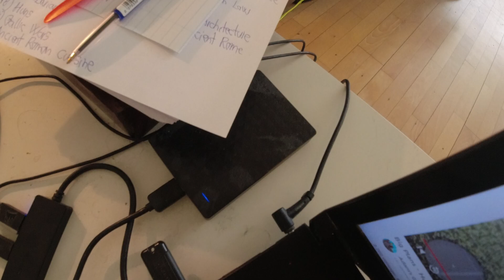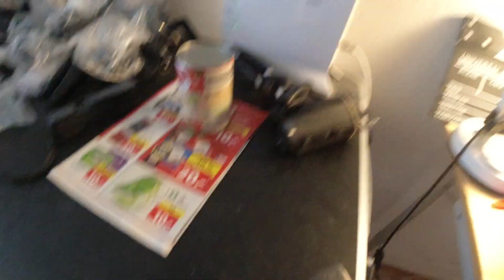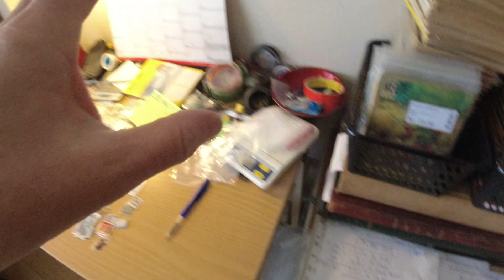MongoTV_5806 - John Venter På Bedre Tider - Del 490 - Dag 900 af 1.000 Dage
DEL 490 - Så er der kun 100 dage, til (måske) bedre tider økonomisk, fra den 1.Juli 2023. Godmorgen og god fredag og weekend. Så er der gået 900 DAGE, og før de her 900 dage, har jeg optaget en samme video, med 500 dage, så ialt 1.400 dage. Men min ødelage økonomi, den er stadig ikke blevet bedre, her over 7.5 ÅR efter, siden Februar 2016, til nuj snart Juli 2023. Men det lykkes jo mig, efter over 4 år afdrag, at få betalt 2 meget store og dyre online lån tilbage, på 2 x 50.000 kroner, til cirka 20% ÅOP renter og 48 afdrag. Jeg betalter det sidste afdrag nummer 49, her den 1.Juni 2023, og sidste afdrag nummer 48, på mit andet 50.000 kroner online lån, den 1.Maj 2023. Men jeg er jo stadig ikke, kommet frem til den 1.Juli 2023. Jeg har desværre ikke 3.200 kroner ekstra kontant hver måned, nu her fra den 1.Juli 2023. For cirka 3.000 kroner af der ekstra penge, de går ind på 2 kassekredit, med afdrag cirka 2 x 1.500 kr. md. men jeg vil så have imellem 100-200 kr. md. ekstra. Jeg må fra den 1.Juli 2023, bare forsøge på, at laave af de penge, som nu engang er tilbage efter regninger, af penge fra min førtidspension. Som har jeg omkring 1.500 kroner tilbage i juli måned, efter min husleje og regninger, så er det bare de penge, som jeg må forsøge at leve af. Det er ikke løsningen, på min ødelagt økonomi nu, at jeg hver måned, trækker af penge, fra mine 3 kassekredit. De 3 kassekredit, de skulle meget gerne, ned på 0 kroner engang. Men nu er klokken også kun 7.45 morgen, og jeg gider ikke mnere, sidder og skriver her. godmorgen.